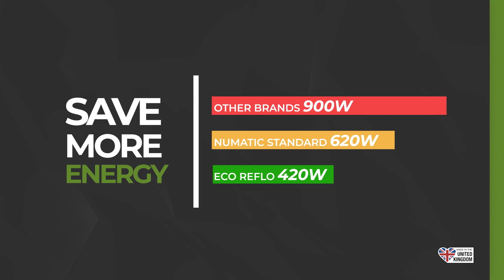Numatic ERP180 Vacuum Cleaner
The Numatic ERP180 delivers a 30% reduction in energy consumption with our highest efficiency motor, and still provides the same professional, high-performance cleaning results you expect from a Numatic machine, while saving you money too.